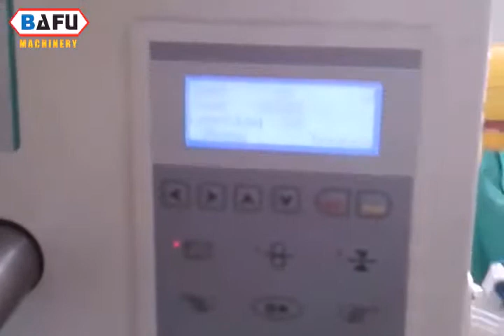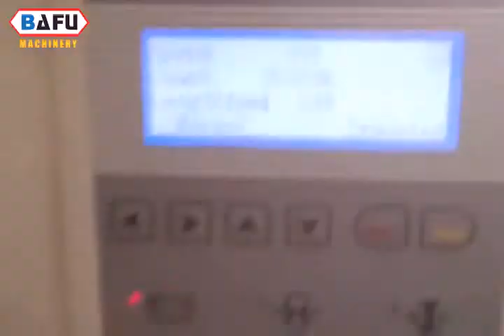zautomatyzowane maszyny do pakowania, maszyny do pakowania herbatniki, ciasteczka maszyna pakująca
FWC350 Automatyczna maszyna pakująca
Taizhou Bafu Machinery Co, Ltd.